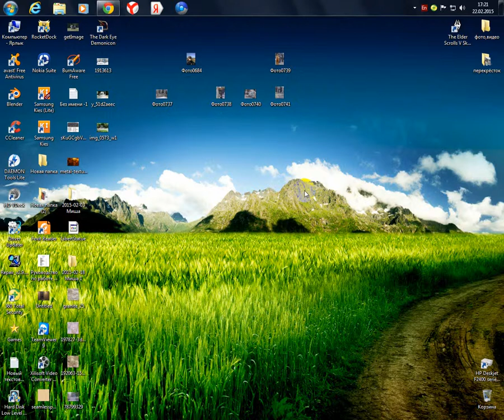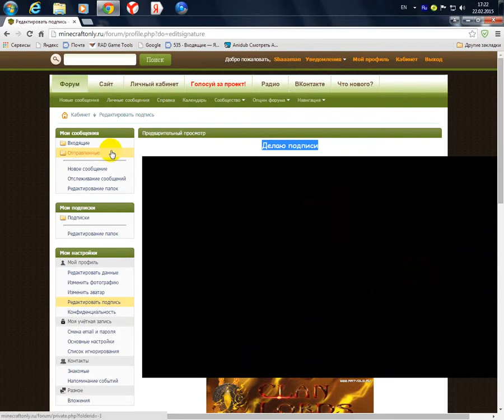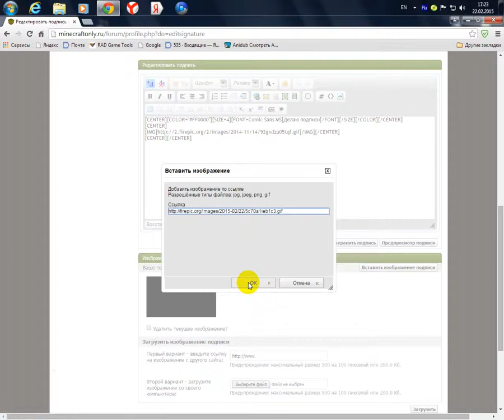GIF-подпись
вставка анимированной картинки в подпись на форуме сайта minecraftonly.ru